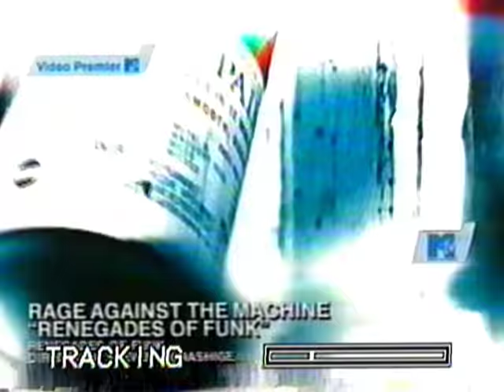Fiskales Adok-Natales 2000